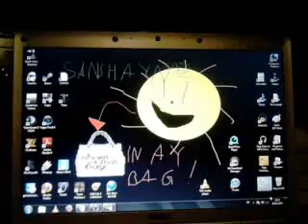HOW TO DELETE YOUR RECYCLE BIN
Chuck Norris can eat eggs without any soda!